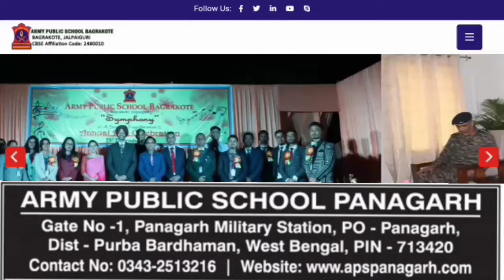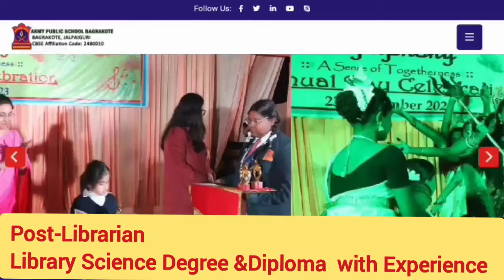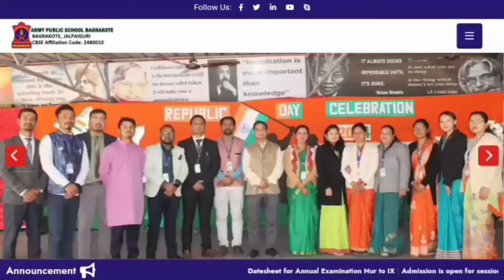Librarian Recruitment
School Librarian Recruitment 2024
library science
librarian vacancy
librarian vacancy in West Bengal
public librarian interview
public librarian recruitment process
 wbssc librarian